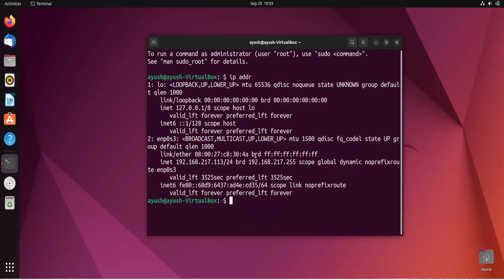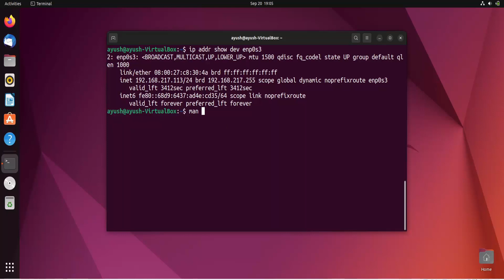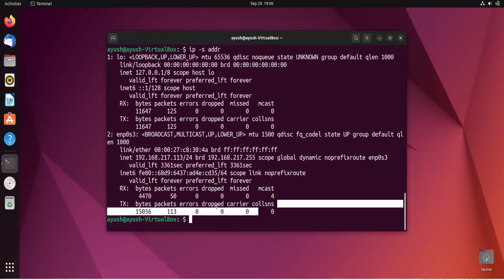Linux Command Line Basics Tutorials - ip command in Linux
How to Use IP Command in Linux with Examples

Linux is a computer operating system free for development and distribution, both commercially and non-commercially. There are times when you may spend hours doing a repetitive task. A person who knows command line can write a script in 10 minutes and if he has to repeat it, can do it in a second. So what is Command Line and why is it so popular? Command line applications provide us with numerous benefits which cannot be achieved with any of the available GUI applications. One can create scripts to automate work, and can go so much deeper into the system and explore things that would generally be not possible with GUI.
Linux bash shell programming tutorials. Learn the Linux/ Unix command line (Bash) with  beginners tutorial. Clear descriptions, command outlines, examples, shortcuts and best practice.Learn the Command Line.Linux Terminal Tutorial.Linux Command Line Basics.Searches related to linux command line tutorial for beginners.linux command line tutorial .learn linux command line.linux command line basics.linux command line prompt.linux command line cheat sheet.linux command with example
basic linux command.linux tutorial for beginners.

Ubuntu is a most popular Linux-based operating system. Recently Ubuntu releases its newest version 22.04 (Jammy Jellyfish). VirtualBox is also a popular software for creating virtual machine available for Windows and Linux environment. "Bionic Beaver" is the code name for Ubuntu 22.04 .Ubuntu (pronounced oo-BOON-to) is a Linux-based operating system that is open sourced (free)
Ubuntu is an African concept meaning “humanity towards others” .Ubuntu has strong focus on usability and ease of installation
Ubuntu comes with lots of programs preinstalled (OpenOffice, Firefox web-browser, games, tweak tools)
Ubuntu is absolutely free.